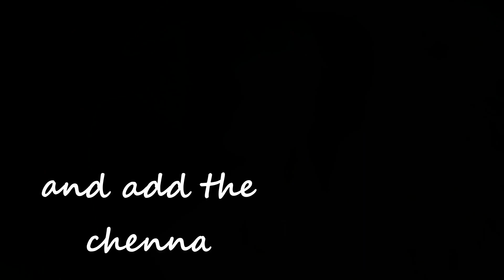CHANAR PAYESH|Mohan bhog|ছানার পায়েস~easy indian sweets||Bengali dessert recipes~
dessert
Bengali dessert
chaner payesh
chanar payesh
indian dessert
sweet dish
pujo special
chana
chenna
panner
sandesh
festival dishes
recipes
Chenna is very integral part of Bengali sweet dishes recipes. The famous Bengali desserts, ‘ Rosogolla’ and ’ Sandesh’ is made up of chenna.'Payesh’ is another bengali desert which is cooked with rice and milk.This video is about Chennar Payesh, a festive Bengali dessert, made with freshly made cottage cheese (Chenna) and milk